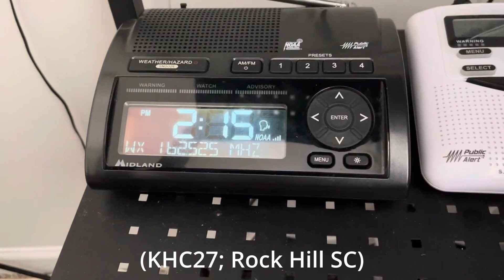PNS regarding degraded KHC27 (Rock Hill), from KJY85 (Statesville, NC) - 9/14/2024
(PNS = public information statement)

some information about this specific transmitter:
Weather Forecast Office (WFO): GSP (Greenville-Spartanburg)
Frequency: 162.525 MHz (CH6)
Origination Location: Troutman, NC
Coverage Area: covering portions of the northwest and southern Piedmont region of central North Carolina, including the areas of Statesville and Charlotte

WX radio shown within video:
Midland WR-120 (side)
Midland WR-400
RadioShack 12-254 (cameo)